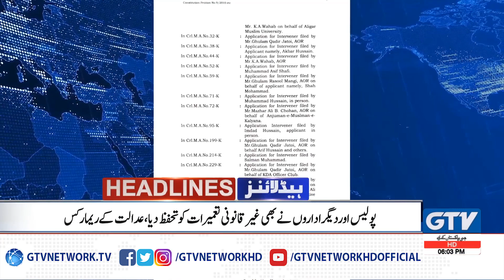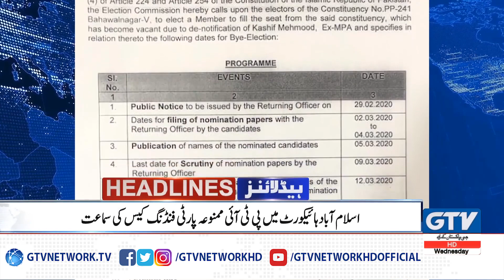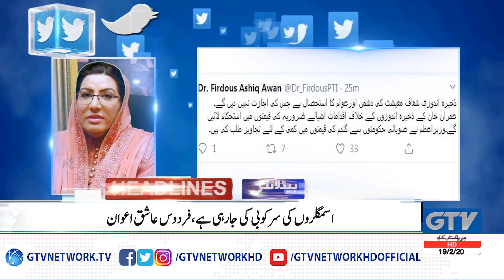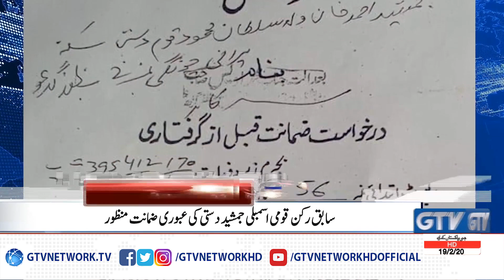News Headlines | 6:00 PM | Roshnio k sheher Karachi main PSL k Ujalay | 19 February 2020 | GTV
News Headlines | 6:00 PM | Roshnio k sheher Karachi main PSL k Ujalay | 19 February 2020 | GTV Network | Pakistan News